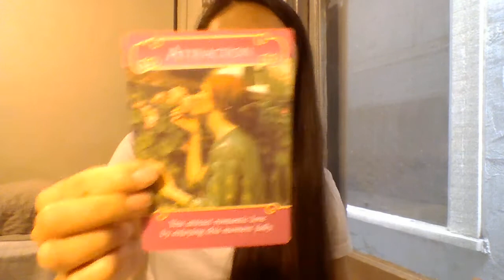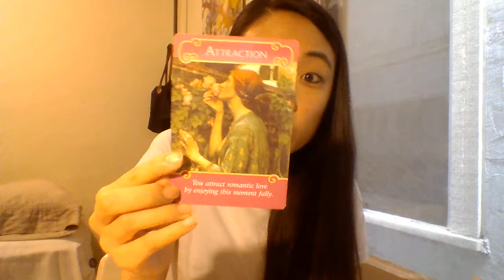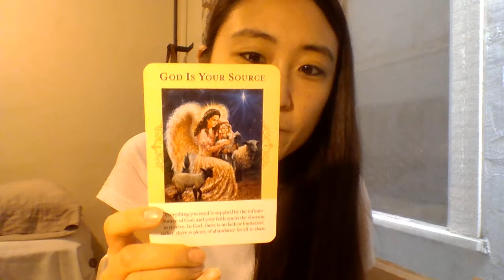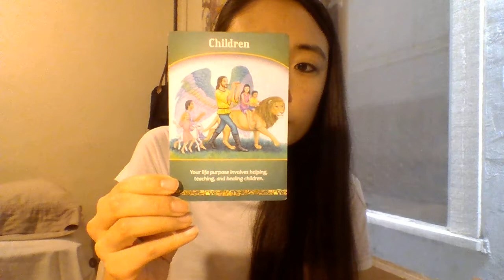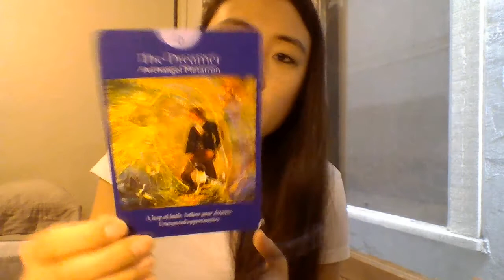Gemini - Universe Says "I Got You" April 2018 Monthly Reading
Tarot is an instrument for intuitively reading energy patterns. In Chinese, the word for physics is wu li, or “patterns of organic energy.” Science is one way of looking at how patterns of energy show up as physical form. This is primary level consciousness, or what author and spiritual teacher Gary Zukav calls five-sensory capability. What some people call being psychic or intuitive is extrasensory perception. Picking up on the energy in a room, sensing that someone is going through something, and experiencing synchronicity are all extrasensory experiences. Empathy, creativity, and intuition are accessed more with alpha and theta brainwave states and prefrontal cortex activity.

After a diffuse axonal brain injury in 2014, I couldn’t rely on my beta-brainwave state cognitive capabilities so much anymore and stress posed a considerable threat to my health. Like with how people can adapt with conditions that limit abilities, Daniel Kish for example, who developed echolocation ability that allows him to ride a bicycle as a blind person, I started using my intuition and sensing abilities more. This reading is timeless. The healing potential of this reading is in the adjustment of perception that happens for you. A Course in Miracles teaches that a miracle is a shift in perception. An energy alignment reading with me is like having a session with a sort of spiritual chiropractor, I draw out information from a subconscious level that makes an adjustment in your mind-body-spirit alignment. In the human body, when there are issues with spinal alignment, the nerves can send incorrect signals throughout the brain and body that can manifest as anxiety, physical symptoms, and reduced ability to cope with stress. Similarly, issues with mind-body-spirit alignment can create a disharmonious state in your being that may manifest as physical symptoms or experiences in your life. This is why I target three different points of focus: Wholeness (the Integrative part), Beyond Learned and Conditioned Personality (the transpersonal part), Making the Unconscious Conscious (the Tarot part).

Tarot is an instrument. Any instrument used by human beings is subject to the way, purpose, and intention it is used with. In the simplest, no non-sense terms, tarot can be used from a place of love-anchored consciousness or a place of fear-anchored consciousness. I do everything in my power every moment of every day of my life to anchor into love-based consciousness and think, feel, speak, act, behave, and be from this place. I hope you do too.

Please take full responsibility for your well-being. This reading is not intended to substitute professional diagnosis, counsel, or treatment for mental and/or physical conditions. Mahalo!

Shine bright & true!

*CURRENT OFFERS & SERVICES*

“Emma weaves magic with her words, her energy and her wisdom. Her encyclopedic knowledge resides at the intersection of brain science, personal development, marketing, spiritual teachings and real life experience from the school of hard knocks. Her intuition-led coaching style gently guides and invites self reflection, empowering each individual to discover their own path and their own unique way of sharing their gifts... I call it ‘Soul alignment on steroids’.”
— Tammy

*Individual Coaching Packages*

⟡ Single Session (45 minutes) $400 One-on-one coaching session focusing on personalized empowerment strategies.
⟡ 5-Session Package $1,800 (savings of $200) Five 45-minute sessions over the course of a month or two, focusing on sustained progress and deeper insights.
⟡ 10-Session Package $3,400 (savings of $600) Ten 45-minute sessions, offering a comprehensive coaching journey over 2-3 months.

*Alchemy with Emma* is a 12 week group coaching program offered twice a year that is highly supportive of sensitive, spiritually gifted, and emotionally intelligent people looking to succeed on their own terms and maximize mind, body, heart, and soul wellbeing.

Price: $3,800 per person
⟡ Biweekly Live Meetings (1 hour each): 6 interactive sessions focusing on empowerment topics, group discussions, and Q&A.
⟡ Biweekly Pre-Recorded Coaching Audio: 6 high-quality audio recordings with insights and strategies.
⟡ Email Support: Detailed guides, exercises, and personalized feedback
⟡ Community: Access to a private online community for additional support.

“I felt inspired and uplifted. The best thing was Emma’s enthusiasm, acceptance, and encouragement! I would recommend Emma for sure. No doubt she will be behind you a thousand percent.”
— Elizabeth